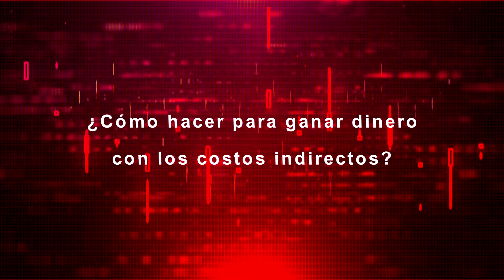¿Cómo gestionar los costos indirectos?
Producir mayor valor para producir mayor ganancia es posible.